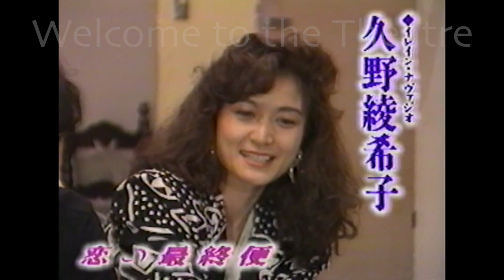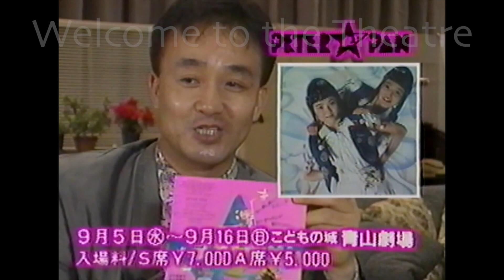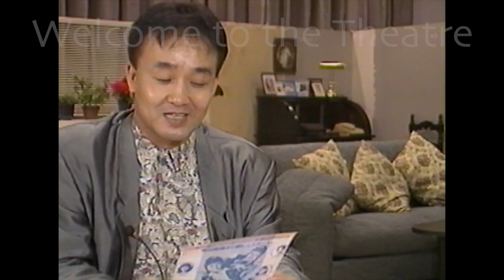Welcome to the Theatre_SAISON TV shibuya #16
1990年8月　放送
ゲスト：細川俊之 / 久野綾希子 / 古村比呂 / 松金よね子 / 加藤 直 /
 中村繁之
内容：「恋の最終便」「ピーターパン」「ぼくのシンデレラ」
出演：青井陽治
プロデュース・演出：久保山 努
協力：青井陽治事務所/ 土屋 誠
製作：SAISON TV shibuya